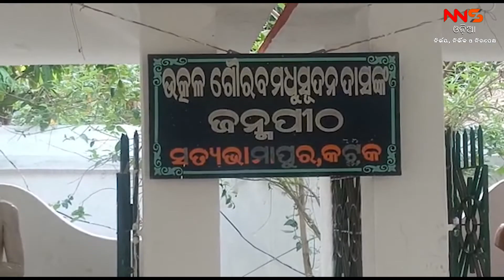ଆଜି ବି ମନେପଡ଼ନ୍ତି ମଧୁବାବୁ ||NNSOdia